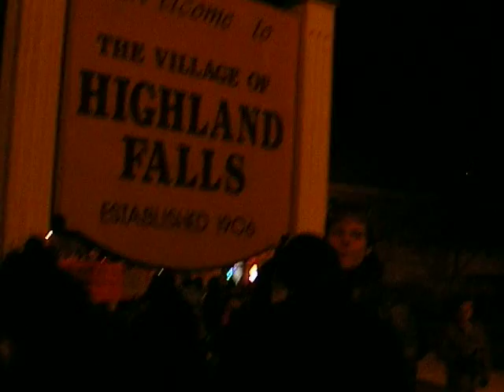West Point protest 12-1.MP4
As President Obama was making his escalation speech at West Point, NY, 300 activists took over the main gate of the military academy chanting, and getting arrested.